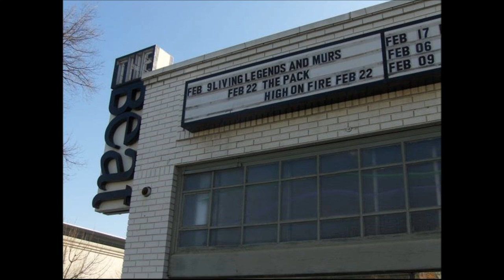Grandaddy- The Beat, Sacramento Ca. 5/21/06 xfer from DAT Master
I was late to the party with Grandaddy but they became my favorite band in the early 00's. By that time, they had stopped touring so I never got to see them. Then they release "Just Like the Fambly Cat" in 2006 and Jason played a few shows as a promotional tour. This was the last show billed as grandaddy until the reunion shows, 6 years later. I love the acoustic version of "this is where it always starts" on this. Cool cash register and phone sound effects as well.
Oh, I forgot to do anything with this recording before posting it, so there is 20-30 seconds of silence at the start, a big BOOM when I plug/unplug my mics, and the audience clapping is a bit loud. it's raw- sorry.